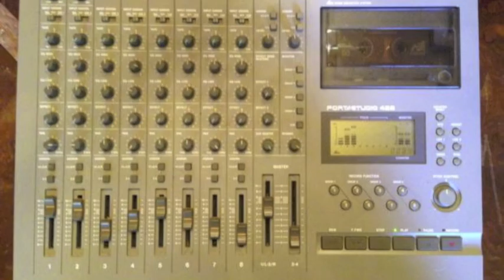Demos compilation Part 1 rock punk metal alternative grunge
To anyone that cares:
This is a short compilation of some songs that I've written. Sorry about the vocals & the sound quality. Watch your ears!

I choose to approve all comments because I know how people are, especially kids with their comments on the internet. I'd rather have something nice be said or nothing at all than nasty comments.

1. Waiting Impatiently 1998 ©
2. Sometimes I Feel 1996 © 3:41
3. The Work Force Is Killing Me  1998 © 8:23
4. Erratically A Strain  1996 © 11:10
5. Seven Four  1998 © 15:08
6. Wrack My Brain  1998 © 19:01
7. Someone To Laugh For You  1996 © 22:42